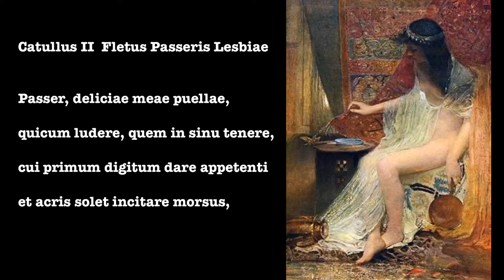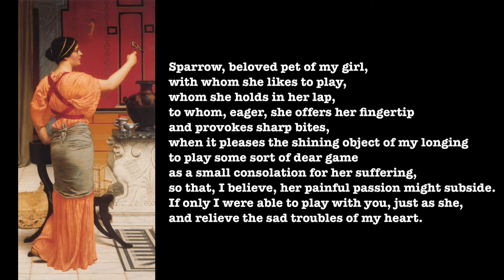Catullus 2 in Latin & English: Passer, deliciae meae puellae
To the pet bird of Catullus’ beautiful mistress, Clodia, referred to as Lesbia in his poems, comparing her to Sappho, perhaps his favorite Greek poet. This famous poem has inspired many painters and sculptors. Many scholars believe that the passer is an erotic metaphor.

About the paintings, in order

Lesbia’s Sparrow
George William Joy, 1896

Lesbia and Her Sparrow
Sir Edward John Poynter, 1907

Le Moineau de Lesbie
Guillaume-Charles Brun, 1861

Lesbia with the Sparrow
John William Godward, 1916

Passer, deliciae meae puellae,
quicum ludere, quem in sinu tenere,
cui primum digitum dare appetenti
et acris solet incitare morsus,
cum desiderio meo nitenti
carum nescio quid lubet iocari
et solaciolum sui doloris,
credo ut tum gravis acquiescat ardor.
tecum ludere sicut ipsa possem
et tristis animi levare curas!

Sparrow, beloved pet of my girl,
with whom she likes to play,
whom she holds in her lap,
to whom, eager, she offers her fingertip
and provokes sharp bites,
when it pleases the shining object of my longing
to play some sort of dear game
as a small consolation for her suffering,
so that, I believe, her painful passion might subside.
If only I were able to play with you, just as she,
and relieve the sad troubles of my heart.